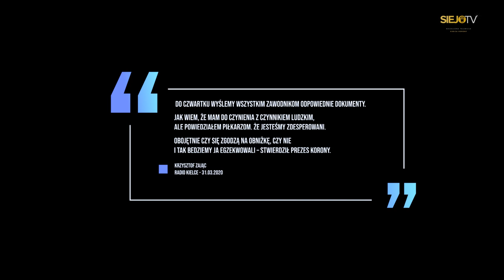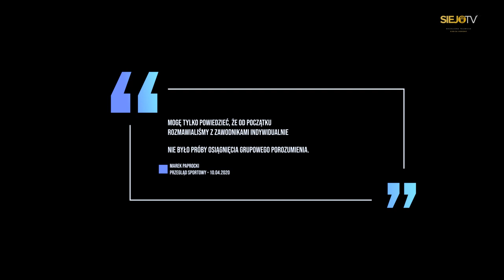SiejoVlog |#8| OBNIŻKI PENSJI w Koronie. Dlaczego jest PROBLEM?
Dlaczego część piłkarzy Korony nie chce "zejść" z pensji? Czy problem tkwi w braku identyfikacji z klubem? Z drugiej strony - dlaczego pensje miałyby być obniżane aż o 50% w momencie, gdy wkrótce liga będzie ruszać, a intensywność grania będzie dużo większa niż zwykle?

Czy Korona aż tak bardzo straci na braku organizacji imprez masowych? Czy może jest to jedynie sprytna próba obcięcia zobowiązań, a pandemia koronawirusa spadła jak manna z nieba?

Pytań jest wiele, starałem się tę sprawę przeanalizować z wielu stron - zapraszam do obejrzenia!